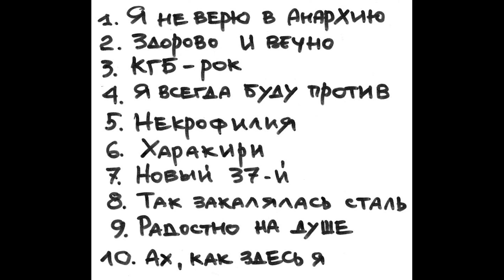Вильнюсский панк фестиваль алумната (1988) (часть 1)